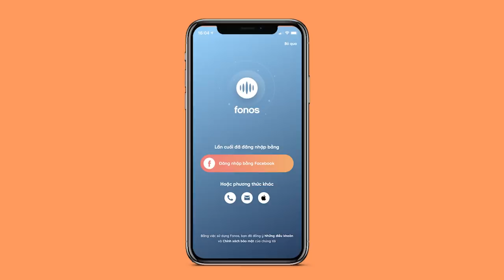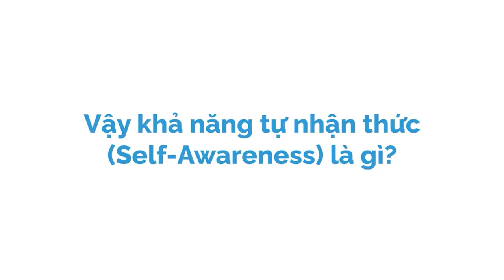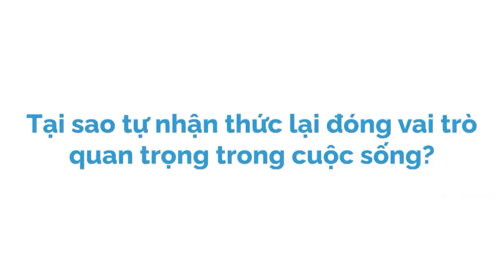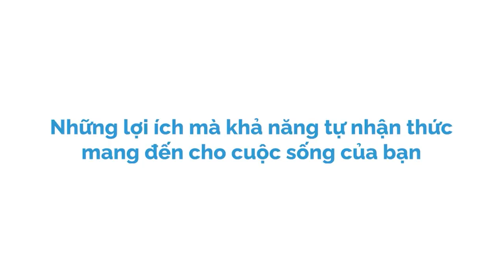Sức mạnh của SỰ TỰ NHẬN THỨC (Self Awareness) | theintrovertwriter | GIÁO DỤC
Ghé Nhà sách Spiderum trên SHOPEE ngay thôi các bạn ơi:
. Billie Jean King - vận động viên quần vợt số 1 thế giới từng phát biểu: “Tôi nghĩ nhận thức về bản thân có lẽ là điều quan trọng nhất để trở thành nhà vô địch.”
Aristotle - nhà triết học vĩ đại thì cho rằng: “Biết rõ bản thân mình chính là khởi đầu của mọi tri thức”.

Tất cả những nhân vật thành công trên thế giới đều là những người có khả năng tự nhận thức cao về bản thân. Họ biết mình là ai, có những điểm mạnh, điểm yếu như thế nào, đâu là những điều quan trọng với bản thân mình và hành động dựa trên những giá trị cốt lõi của bản thân. Vậy bạn có tò mò sự tự nhận thức là gì và vì sao nó lại đóng vai trò quan trọng đến vậy trong cuộc sống của mỗi chúng ta?
Nội dung:
00:00 - Start
07:00 - Khả năng tự nhận thức là gì ?
11:06 - Sự quan trọng của việc tự nhận thức
15:12 - Lợi ích mà việc tự nhận thức mang đến cho cuộc sống
Bài viết: Bạn Có Sở Hữu Một Trong Những Kỹ Năng Quan Trọng Nhất Để Thành Công - Sự Tự Nhận Thức (Self Awareness)?